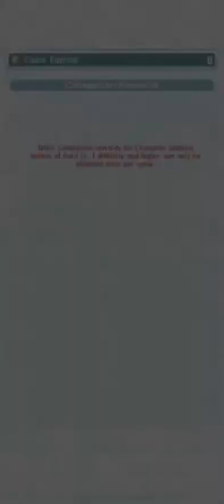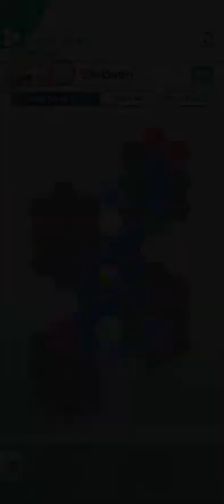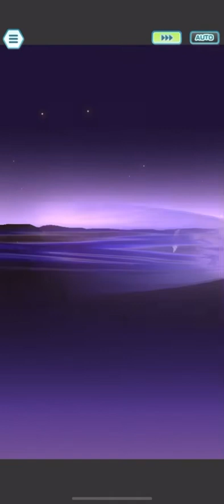Last Stadium Before Sinnoh: Champion Stadium Kanto Challenge Master Mode 2K Run - Pokémon Masters EX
HOW THE HECK DID WE GET SINNOH STADIUM BEFORE HOENN LOL?! Ultimate DeNA move! Next month already looks MUCH better than this month. Huh? Oh yeah, champion stadium. Yeah, this week was pretty fun aside from FREAKING LORELEI AND HER STUPID CRIT SHIELD AND EVASION!
Anyway, hope you look forward to a new upload all week (except Sunday). Enjoy!

Timestamps to battles, grids, lucky skills and theme skills:

0:00 I forgot! I despise this stage! (Lorelei)

2:36 You got an EX, so I acknowledged you. :) (Bruno)

5:33 The ladies of Kalos and a bird boy (Lance)

8:30 He thought his region was next for CS. He’s mad! (Agatha)

11:36 Remember: SS Red is still a good unit. (Blue)